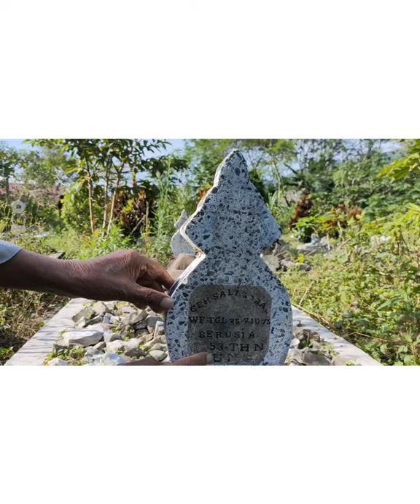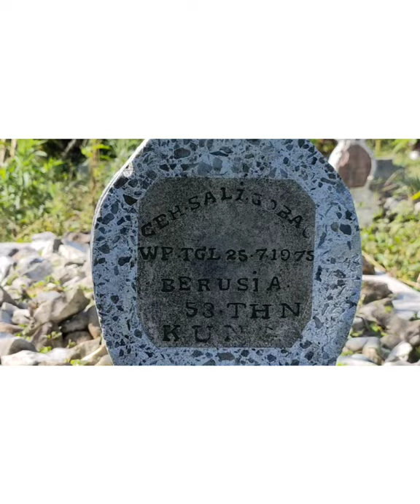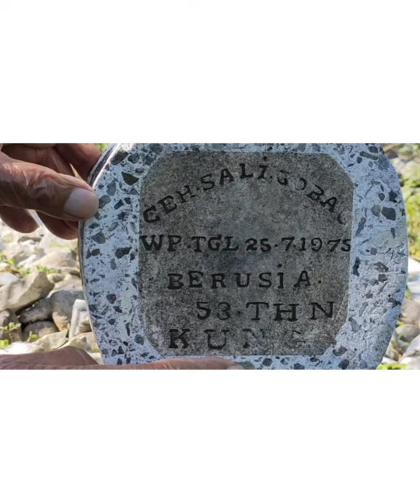LUNGUN / SALI GOBAL / ERVAN CEH KUL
Kisah hidup